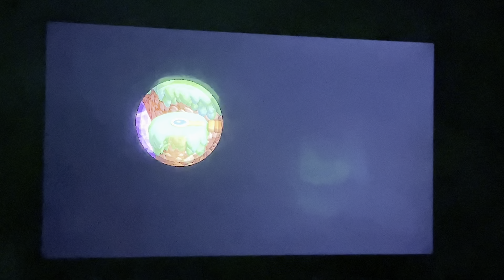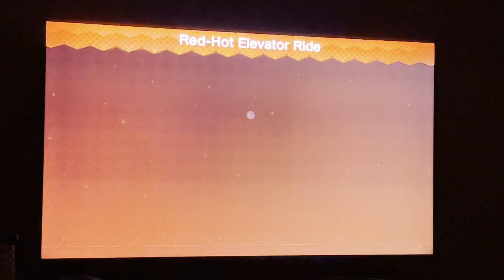New Super Mario Bros U Deluxe Any% Speedrun in 47:31